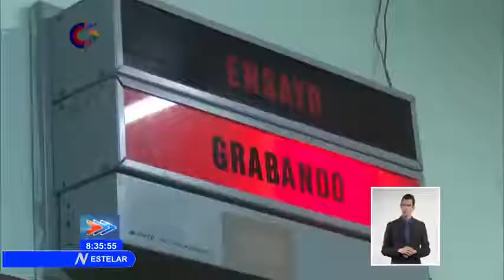Cuba: Intercambia Rogelio Polanco con el personal de los medios de prensa de Sancti Spíritus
La crudeza de los tiempos actuales que vive Cuba —con el recrudecimiento del bloqueo y la agresión que sufre la isla desde el exterior, desde donde intentan generar intoxicación a través de las redes de Internet—, demanda una mayor alfabetización en esa materia y el combate desde las plataformas digitales, comentó Rogelio Polanco Fuentes, miembro del Secretariado del Comité Central del PCC y Jefe de su departamento Ideológico durante un encuentro con estudiantes y trabajadores de la Universidad de SanctiSpíritus. (Tomado del Sistema Informativo de la Televisión Cubana)